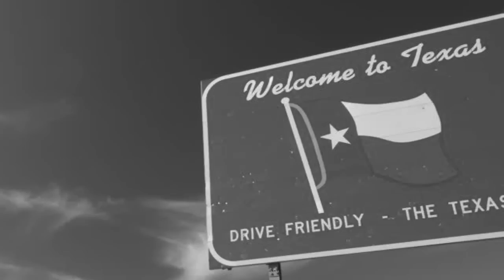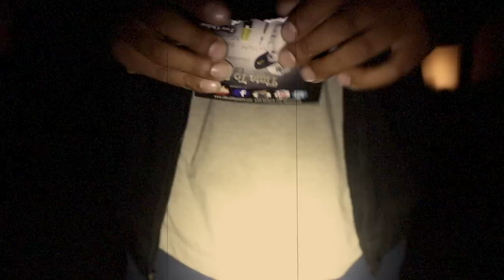Lil Passion - Time To Shine (Official Music Video)